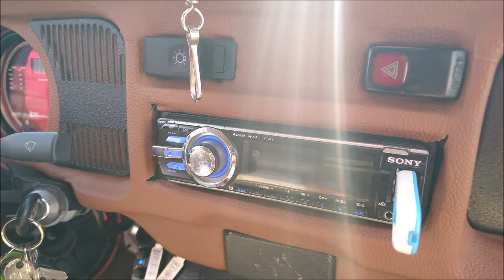¡Vocho 1992 Open Show! Se exhibió en el Only VAG realizado en el Edomex.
Este fue uno de los Vochos más y mejor armados para competir con su sistema de Car Audio.